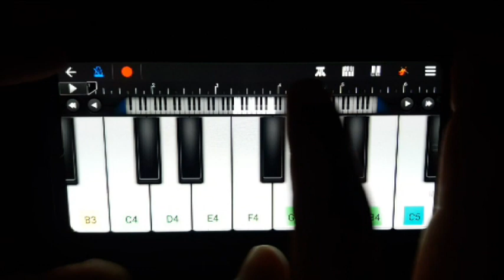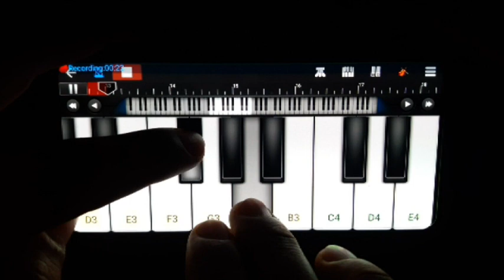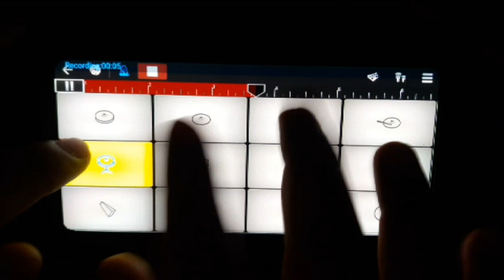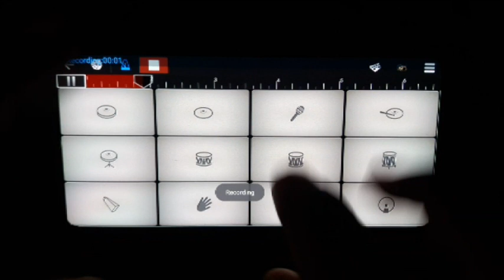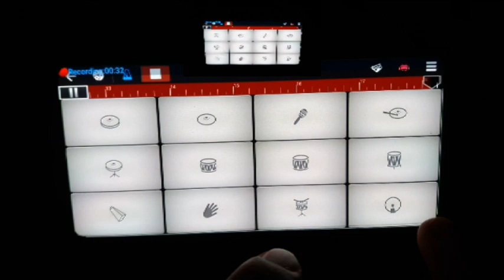Rangilo Maro Dholna Mobile Piano Instrumental WalkBand Accordion RingTone RajasthaniSong Samsung M51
Presenting a new video of live mixing instrumental music of " Rangilo Maro Dholna " Superhit Rajsthani Folk Dance Song from " Pyar Ke Geet " Music video of  " Arbaaz Khan " & " Malaika Arora " in Walk Band App ( Mobile Piano Drumming Keyboard Ringtone ).

Mobile Using : Samsung M51
Used Tones : Accordion , Strings , Rhodes
Used Drum ( Rhythm ) : Percussion , Kit07 , Jazz , Invader Kit